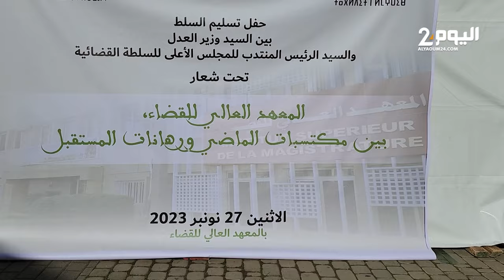وهبي يسلم المعهد العالي للقضاء للسلطة القضائية